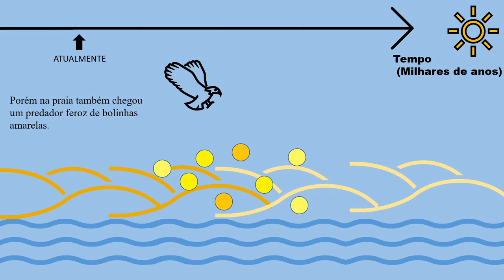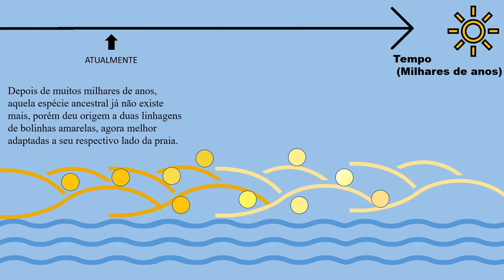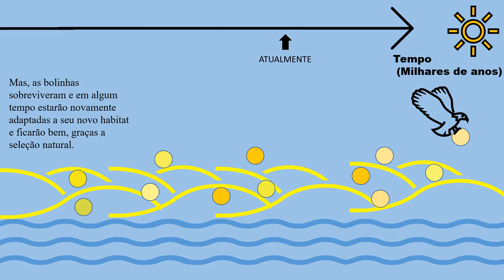Evolução por Seleção Natural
Breve resumo sobre como o mecanismo evolutivo de seleção natural funciona juntamente com um exemplo para ficar mais ilustrativo e compreensivo.
Feito por Guilherme Cereço